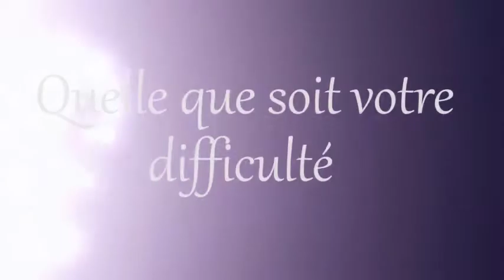Les enseignement du likoutei moharan partie 2